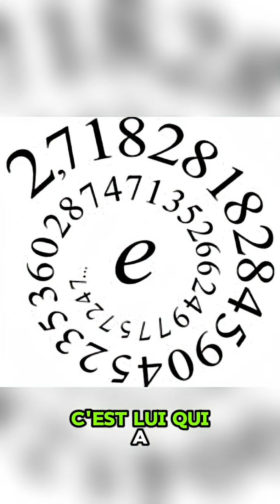Le génie aveugle qui a façonné les mathématiques modernes — Leonhard Euler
Leonhard Euler a révolutionné les mathématiques, la physique et l’astronomie — même après avoir perdu la vue.
Découvrez l’histoire incroyable du génie suisse qui nous a donné π, e et la plus belle équation de toutes : e exposant iπ plus 1 égal 0.
Un esprit si puissant qu’il a continué à créer dans l’obscurité.

Leonhard Euler

Leonhard Euler /// est né en 1707 /// à Bâle, en Suisse. ///
Il allait devenir /// l’un des plus grands mathématiciens de tous les temps. ///

Mais ce qui le rend vraiment fascinant, /// ce n’est pas seulement ce qu’il a découvert… ///
c’est tout ce qu’il a découvert, /// et dans quelles conditions. ///

L’esprit d’Euler /// était une véritable machine à mathématiques. ///
Il a fait des découvertes majeures /// en géométrie, en algèbre, en calcul infinitésimal, en physique, en astronomie, /// et même en théorie musicale. ///
Il a écrit plus de 800 ouvrages et articles, /// tellement de travaux /// que les mathématiciens les publient encore aujourd’hui. ///

C’est lui qui a introduit plusieurs symboles que nous utilisons toujours : ///
f(x) pour les fonctions, e pour la base des logarithmes naturels, /// et la lettre grecque π pour le nombre pi. ///
Et sa formule la plus célèbre — e exposant iπ plus 1 égal 0 — /// est considérée comme la plus belle équation des mathématiques. ///

Mais le plus incroyable, /// c’est qu’Euler est devenu complètement aveugle à la fin de sa vie. ///
Et pourtant, il a continué à travailler, /// dictant des volumes entiers de mathématiques de mémoire. ///
Ses collègues disaient qu’il “calculait aussi naturellement que les autres respirent.” ///

Leonhard Euler est mort en 1783, /// après une vie de pur génie. ///
Le jour même de sa mort, /// il faisait encore des calculs sur le mouvement des planètes et des ballons. ///

Son héritage ? ///
L’homme qui voyait plus loin que quiconque, /// même sans la vue. ///